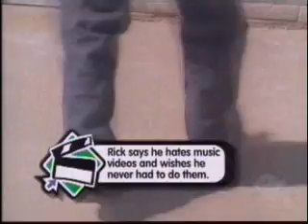Rick Astley - Never Gonna Give You Up (1987)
The video to Rick Astley's 1987 No1 single "Never Gonna Give You Up" with some interesting facts about the man himself and about the video.